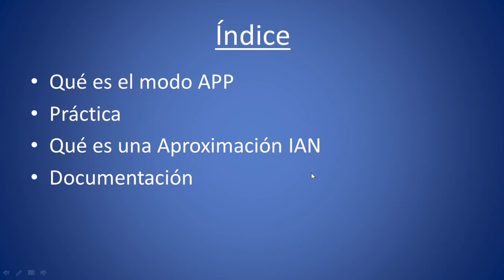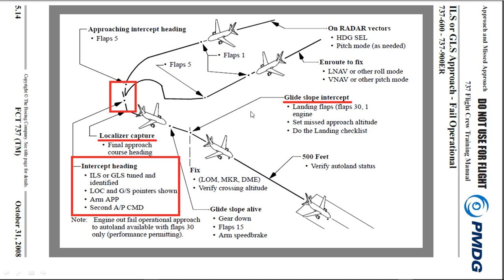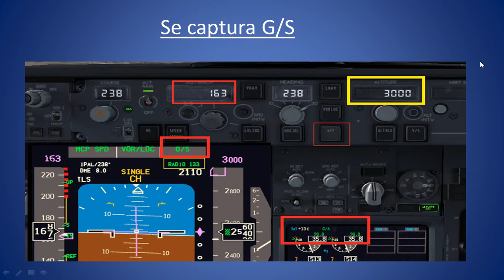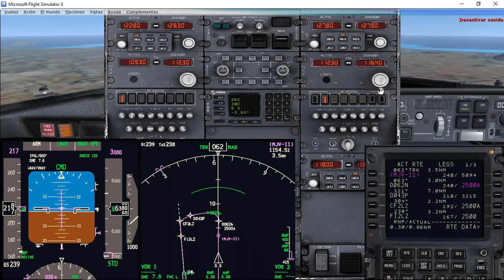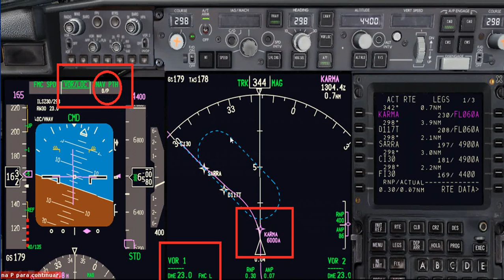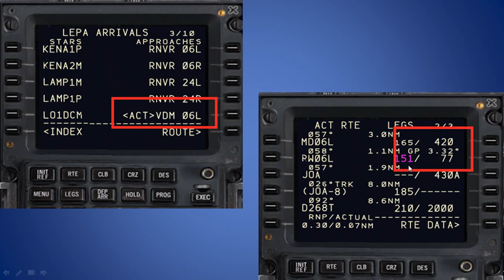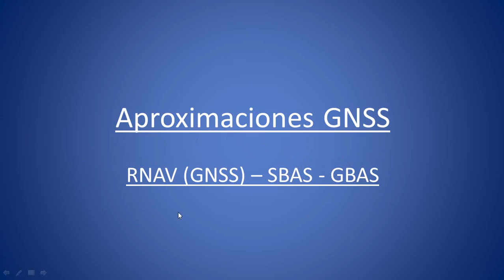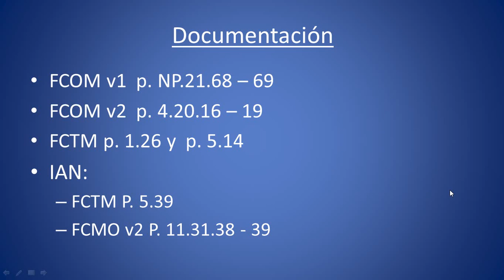737 Modos de Vuelo APP para ILS e IAN. Parte 5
En este video tratamos el modo APP, y su correspondiente VOR/LOC y G/S. Asimismo, explicamos lo que son aproximaciones IAN y, en concreto, la aproximación RNAV(GNSS).